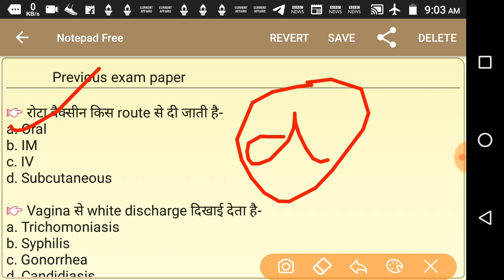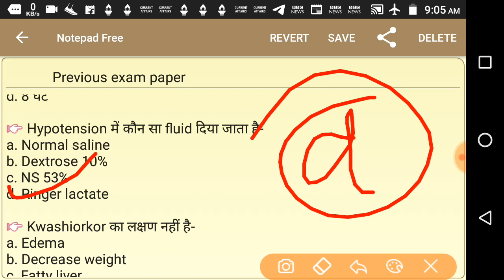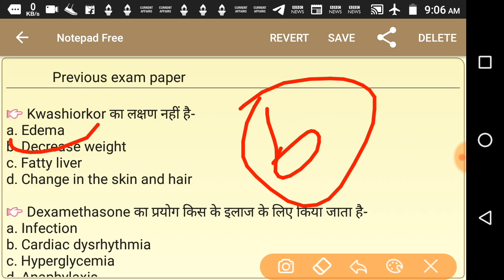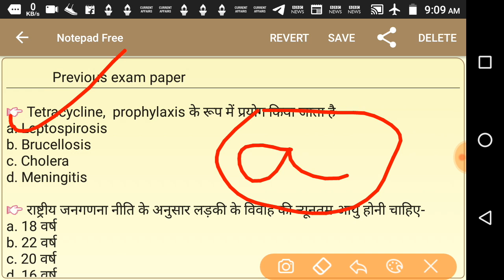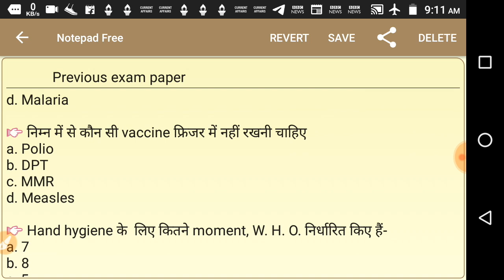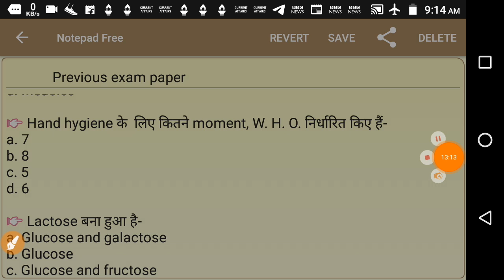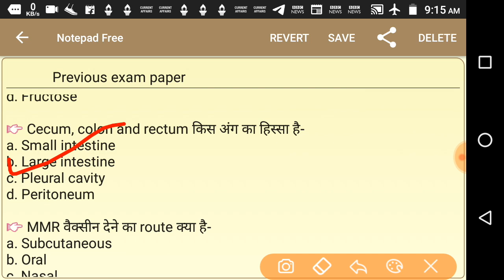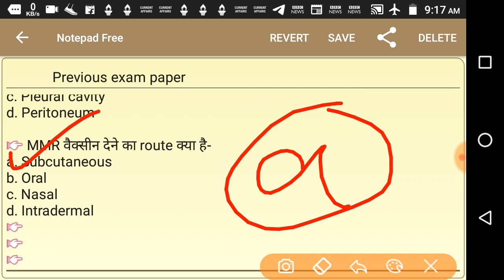# up nhm / # up nhm anm, staff nurse exam 2020 / Most important previous year nursing questions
In this video maine up nhm anm staff nurse exam 2020 ke liye previous year questions ko solve karaya hai.